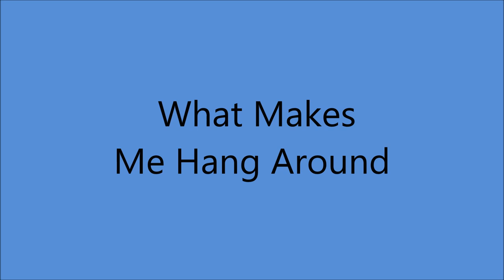Rose Maddox - What Makes Me Hang Around [1959].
[Written  by  Peggy Shultz].

Also Recorded 1958 [with Black Jack Wayne] and 1996 [solo]

Recorded  25 February 1959 - [no. 7608, 14:00 -17:00] -
Capitol Recording Studios, Capitol Tower,1750 North Vine St., Hollywood, CA –
Rose Maddox [vcl solo/vcl duet], Cal Maddox [gt leader/vcl duet],
John Lee Newman [gt], Henry  Maddox [mandolin], Chuck Shults [bass],
Joe Billy Hodges [drums]... Producer: Ken Nelson.